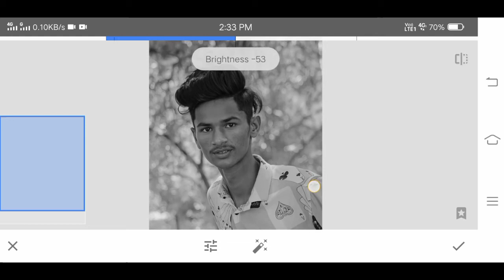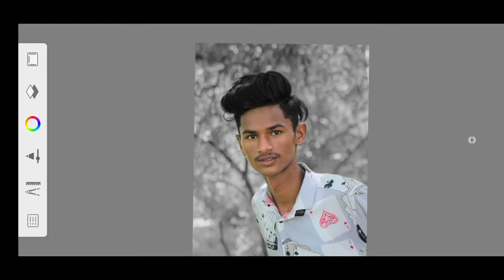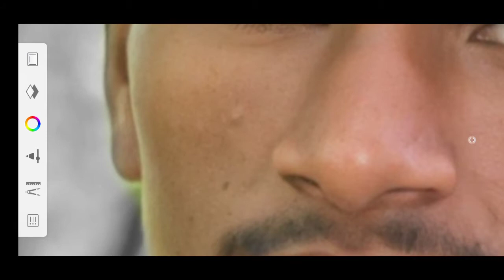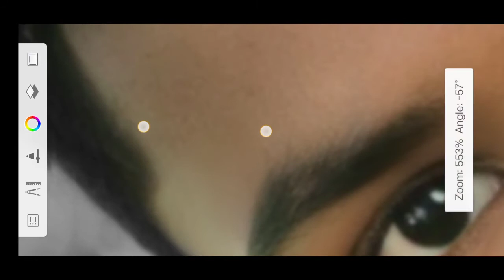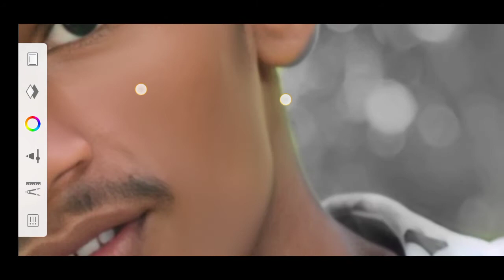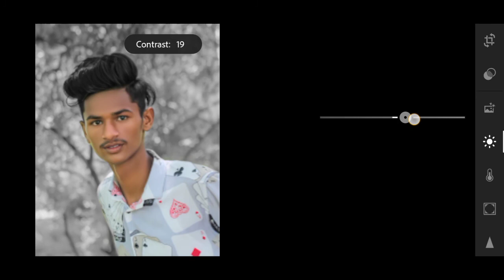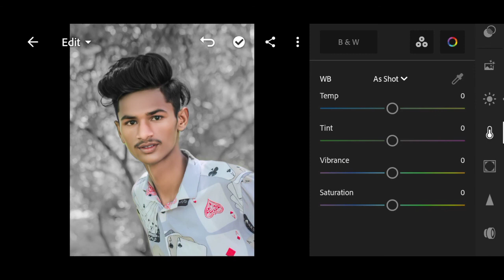Face Smooth Editing Secret Trick 🤫🔥 || Autodesk Sketchbook Smooth Skin editing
दोस्तों आशा करता हूं यह वीडियो आपको काफी पसंद आया होगा आगे

१. कोई भी सवाल हो तो instagram 👇 पर DM कर सकते हो

२.कोई भी सवाल हो तो facebook👇 पर Massage कर सकते हो __

picsart editing
picsart editing newv
smooth
autodesk hair editing
autodesk smooth face editing
autodesk smooth skin
autodesk smooth kaise kare